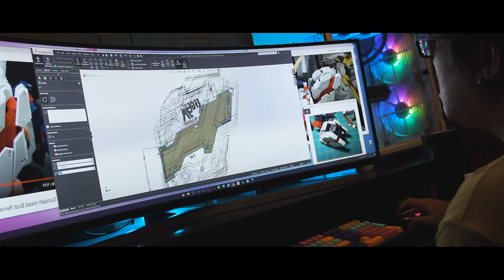CMWS 2020 : RX-0 Unicorn Gundam Build log // Inonny Feat. Suchao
This project I am doing with my friend. I try to find things to do while we can't go out of the house. I got a lot of trouble from COVID-19. My home is at the point of the worst outbreak in the country.

Hardware

CPU :  AMD Ryzen™ 9 5900X
MB :  MSI MPG B550I GAMING EDGE WIFI
RAM :  THERMALTAKE TOUGHRAM RGB 64GB (32GBX2) 3600MHZ
VGA :  GIGABYTE RADEON™ RX 6800XT GAMING OC 16GB GDDR6
SSD :  WD BLACK SN850 M.2 PCI-E GEN4 1TB
PSU :  COOLERMASTER V850 SFX850W 80 PLUS GOLD
Cooling :  COOLER MASTER MASTERLIQUID ML240P MIRAGE 240 MM
Fan :  COOLER MASTER MASTERFAN SF120R ARGB